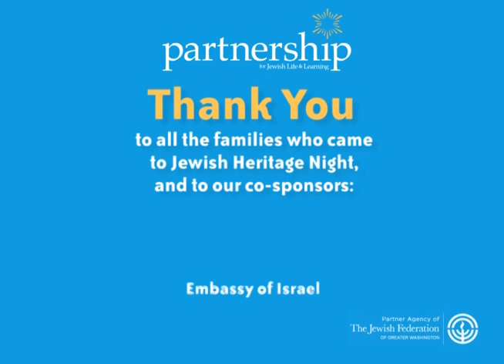Jewish Heritage Night 2012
On April 2